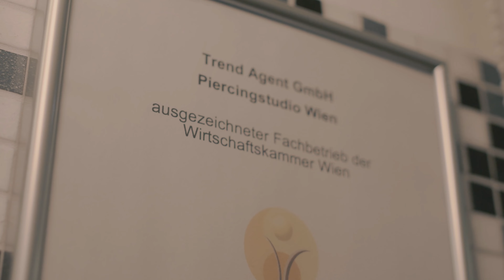Nach dem wechseln erneut bei uns für ein Inner Conch 💉 Na welches war schlimmer? 💉Marc's Piercing TV